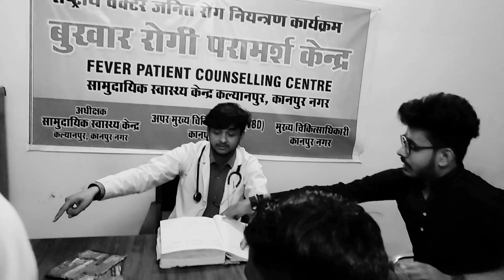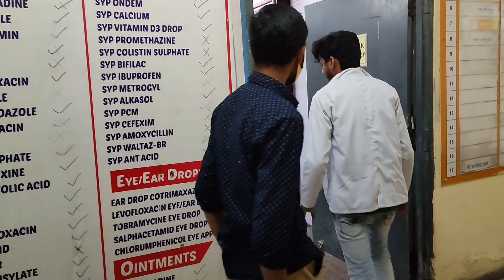visit at CHC kalyanpur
Hello guys I am Ashutosh patel B.pharm 3rd year KGI kanpur.
For addmission in KGI kanpur so contact this number... #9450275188 for any course

And My frds help shoot this vlog.